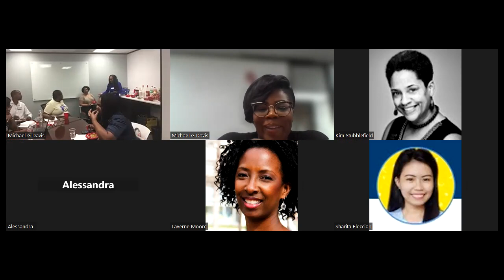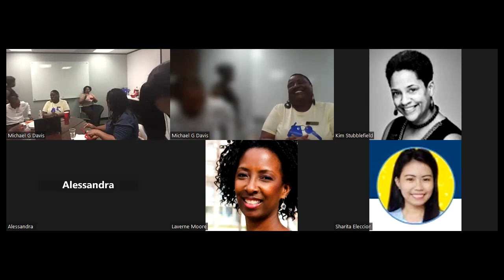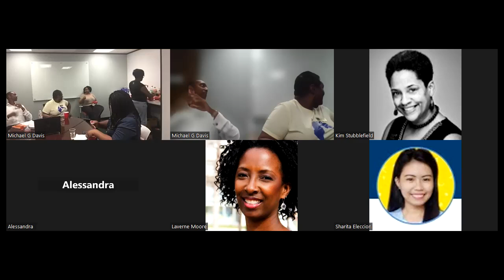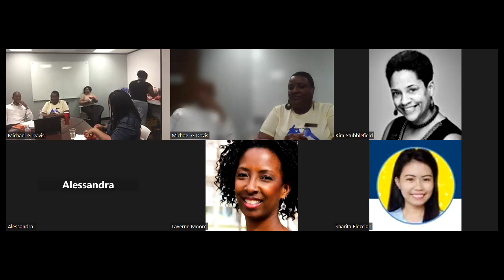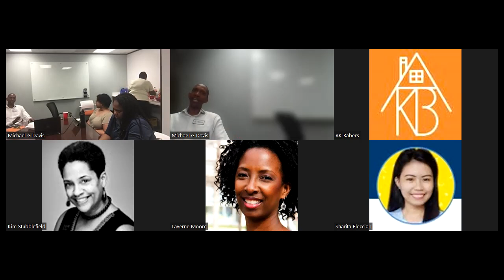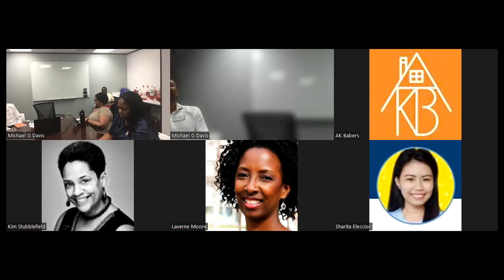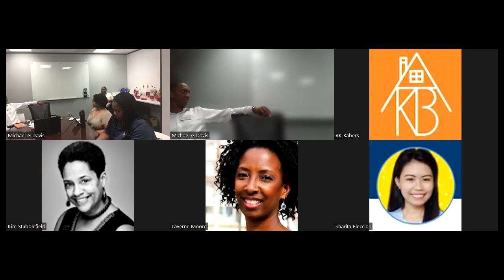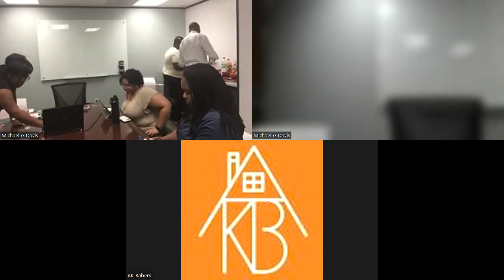Commission Talks: Approaches for Sellers w/ Brooks & Davis Real Estate Firm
Discover a new dimension of real estate education with our innovative approach. We go beyond transactions, frequently offering continuing education classes, learning opportunities, and engaging workshops. Our training camps, lunch presentations, and office training sessions create an immersive environment where knowledge meets excellence, ensuring participants are well-equipped for success in the ever-evolving real estate landscape.

If you already have a real estate license, we invite you to explore the World Changer’s Community. Take the next step in your journey by visiting

If you're in the process of obtaining or interested in getting your real estate license, discover the exclusive opportunities waiting for you with the Brooks & Davis Real Estate Firm Student Affiliate Membership. for more details.